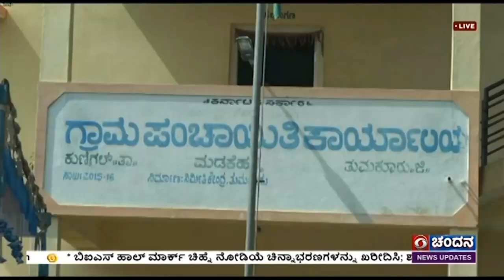ಮಡಕೆಹಳ್ಳಿಯಲ್ಲಿ ವಿಕಸಿತ ಭಾರತ ಸಂಕಲ್ಪ ಯಾತ್ರೆ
ತುಮಕೂರು ಜಿಲ್ಲೆಯ ಮಡಕೆಹಳ್ಳಿ ಗ್ರಾಮದಲ್ಲಿ ವಿಕಾಸಿತ ಭಾರತ ಸಂಕಲ್ಪ ಕಾರ್ಯಕ್ರಮ ಅಯೋಜಿಸಲಾಗಿತ್ತು. ಇದೇ ವೇಳೆ ಉಚಿತ ಆರೋಗ್ಯ ಶಿಬಿರ ಹಮ್ಮಿಕೊಳ್ಳಲಾಗಿತ್ತು.
ದೂರದರ್ಶನದೊಂದಿಗೆ ಫಲಾನುಭವಿ ಮಂಜುಳಮ್ಮ, ಕೇಂದ್ರ ಸರ್ಕಾರದ ಗಂಗಾ ಯೋಜನೆಯಡಿ ಬ್ಯಾಂಕ್ ನಲ್ಲಿ ಸಾಲಪಡೆದು ಉದ್ಯೋಗ ಸೃಷ್ಟಿಸಿಕೊಂಡಿದ್ದೆವೆ ಎಂದರು.
ಮತ್ತೋರ್ವ ಫಲಾನುಭವಿ ಶಿವಮ್ಮ, ಸರ್ಕಾರದ ವಿವಿಧ ಯೋಜನೆಯಡಿ  ಕಡಿಮೆ ಬಡ್ಡಿದರದಲ್ಲಿ ಸಾಲ ನೀಡುತ್ತಿರುವುದು ಆರ್ಥಿಕವಾಗಿ ಸಹಾಯವಾಗಿದೆ ಎಂದು ಹೇಳಿದರು.